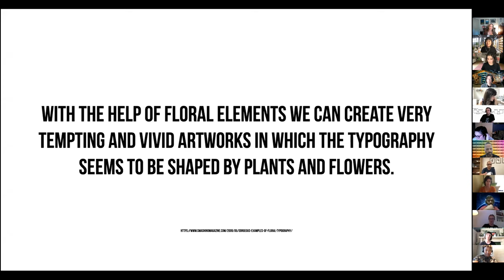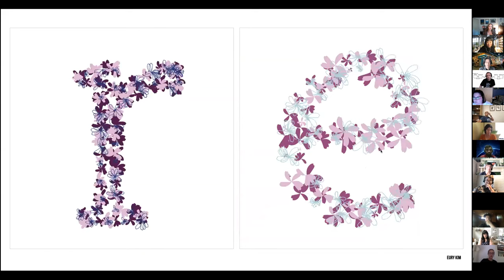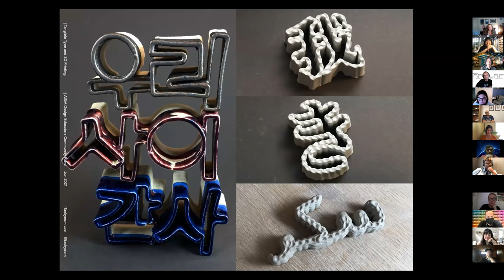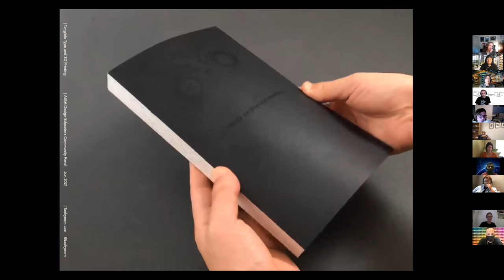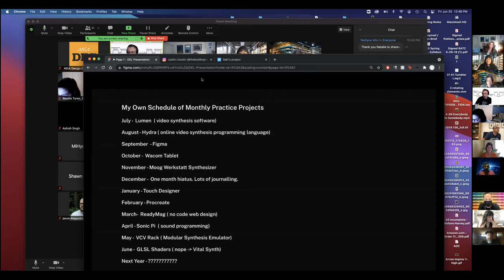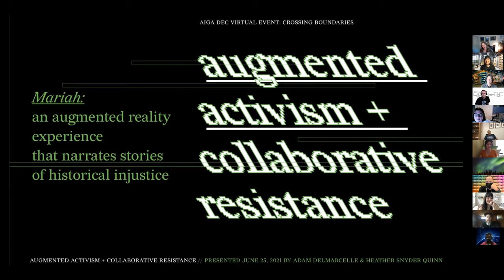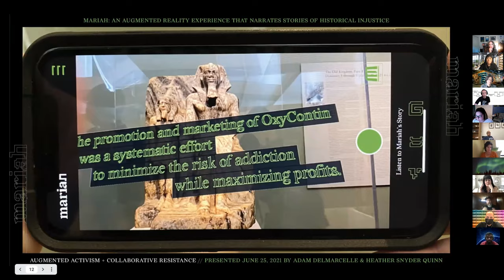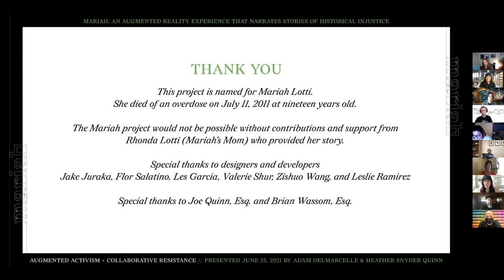Crossing Boundaries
Crossing Boundaries: Alternative, extended and trans-disciplinary graphic design education and research

The panel discusses the future of graphic design education and practices crossing boundaries among graphic design, creative coding, 3d printing, sound, and augmented reality with activism. Pioneers of trans-disciplinary graphic design in higher education share their evolving graphic design research and practices transcending their traditional visual design boundaries.

Panelists:
Yeohyun Ahn, University of Wisconsin Madison
Taekyeom Lee, Iowa State University
Justin Lincoln, Whitman College
Heather Quinn, Depaul University
Adam DelMarchelle, Pennsylvania College of Art, and Design